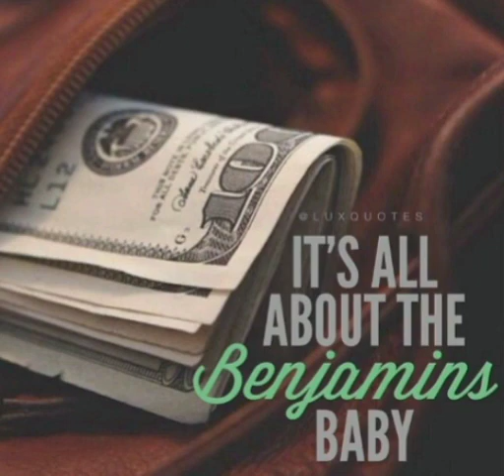Da Hustler-. all about di Benjamins (freestyle)